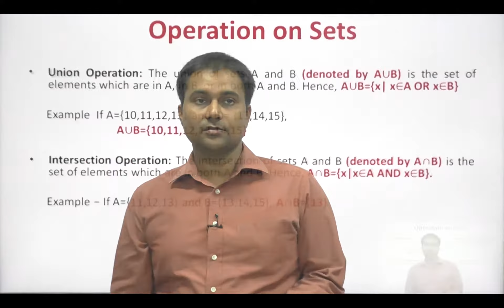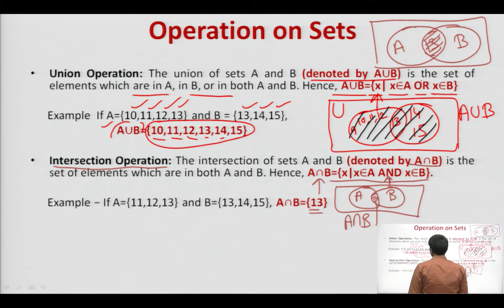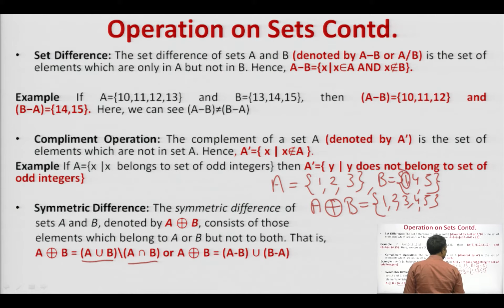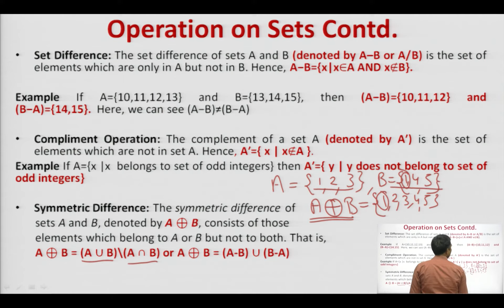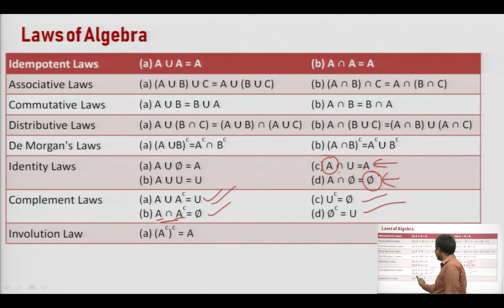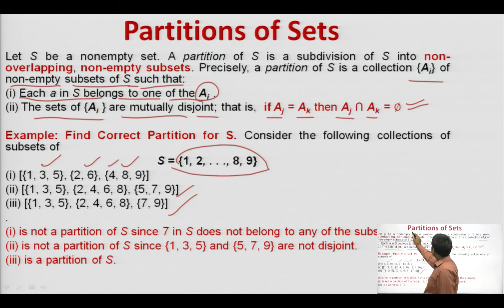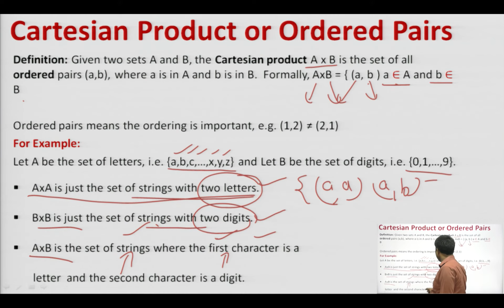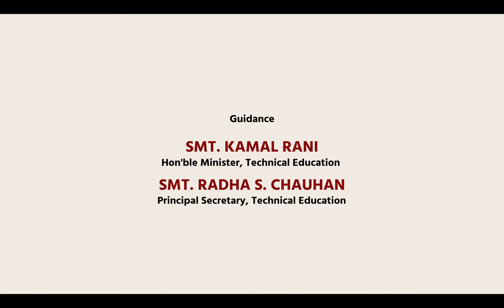Operations and Identities of Sets, Principle of Inclusion and Exclusion, Ordered Pairs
Subject:Discrete Structures and Theory of Logic
Course:CS